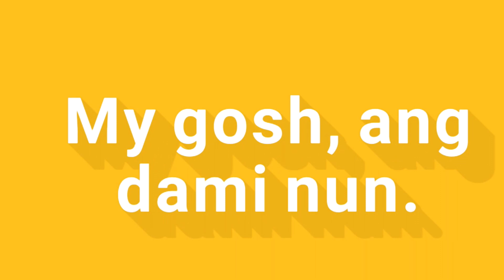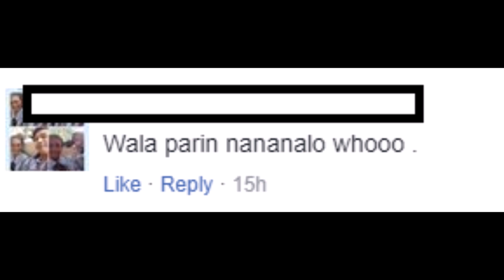More than P1 Billion jackpot prize - 6/58 Ultra Lotto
More than P1 Billion jackpot prize - 6/58 Ultra Lotto. A video on the 6/58 Ultra Lotto, more than 1 Billion jackpot prize in the Philippines. Bakit wala pang nananalo? Panoorin nyo :)